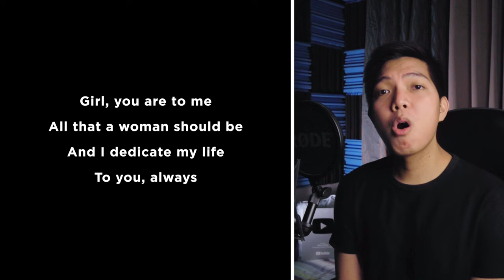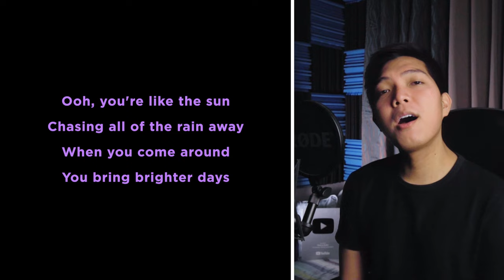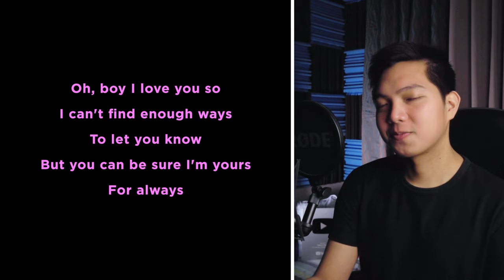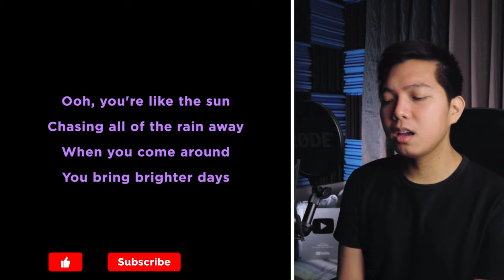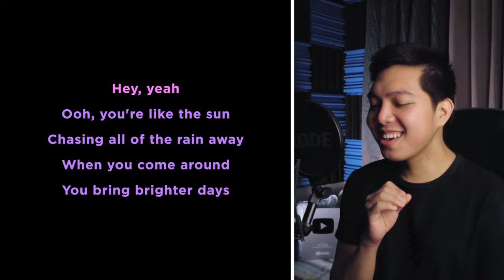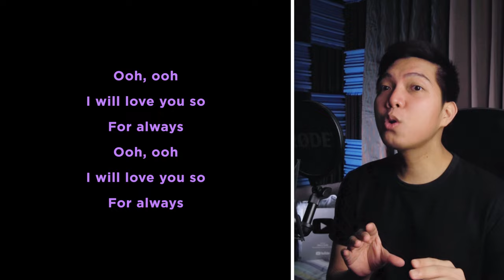Always (Male Part Only - Karaoke) - Atlantic Starr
Sing-along with me to some pop/modern songs uploaded every Tuesday! Today's karaoke cover is the song Always by Atlantic Starr. Sing with me as David Lewis as I sing Barbara Weathers, the male part in the song!

Angela Amico, Jenny